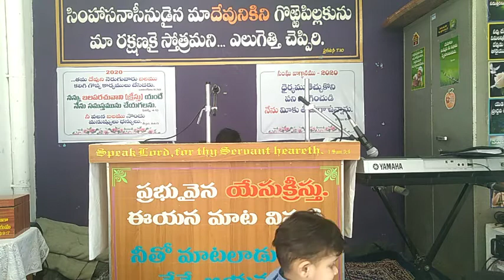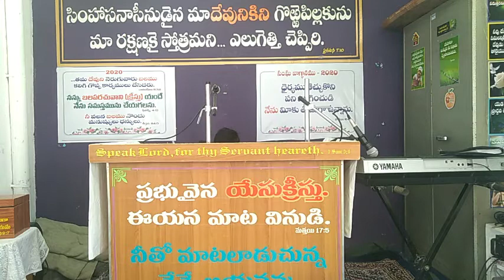ఆరాధన వర్తమానము ( ప్రకటన 19:1 ) 2/2/2020, వాక్యోపదేశకులు సహో: బర్నబాస్ గారు.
హెబ్రోను రాయచోటి